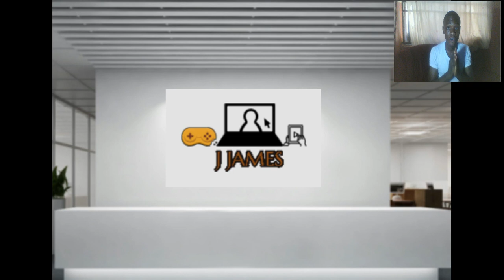projjames Pro J JAMES Channel Trailer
Hello Guys My Name is J JAMES and i upload gaming videos and sometimes computer or android tutorials too.